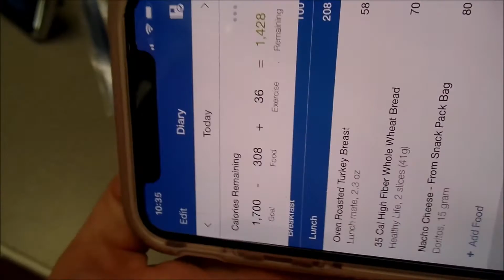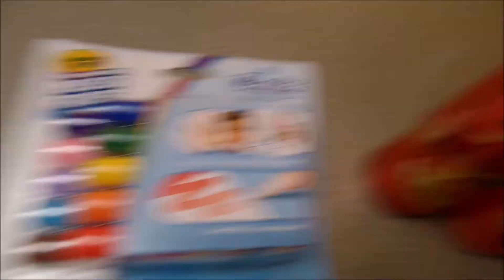WHATS IN MY GYM BAG | CHASING CHAPTER 3 VLOG 2 | DAY IN THE LIFE OF A SAHM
Heyyy!!

I just wanted to deliver a quick day in the life of what goes on during the day with 2 under 2. I also let you know what's in my gym bag!
Im loving the fall scents!

Go give me a follow on Instagram!

XOXO
HEATHER